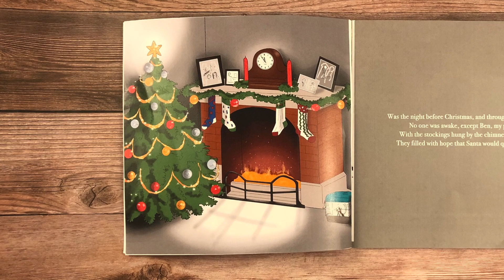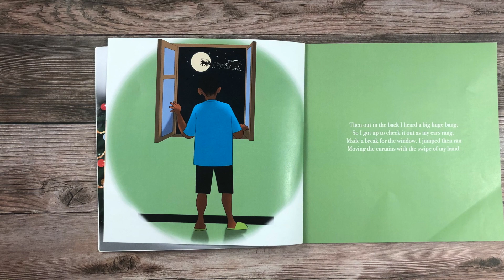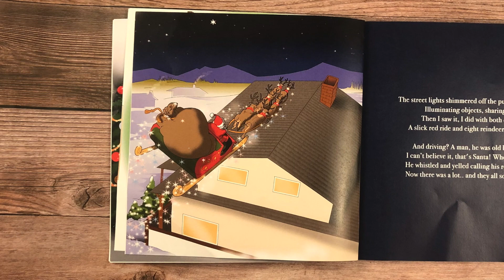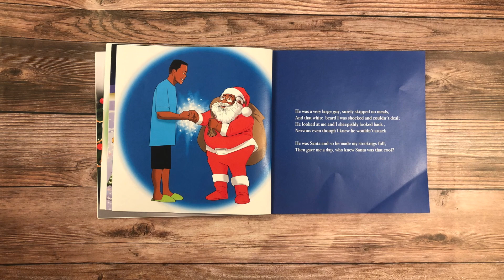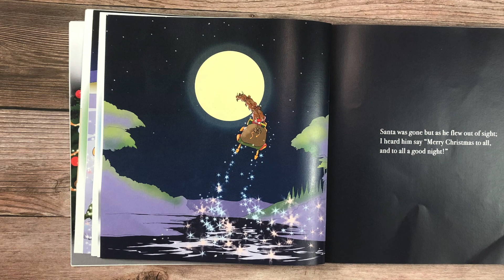The Night Before Christmas | Kids Books Read Aloud | Seed of Melanin Kids!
✨✨Join us for Seed of Melanin Story Time as we find out what happens the night before Christmas!🎅🏿

Retold by Noland Nixon

Black Empowerment Creator ✊🏾
✨We create content spotlighting Black Excellence for parents, teachers, and homeschoolers
🤎 Stickers, tees, educational videos, learning resources, coloring books, and much more to come!

We Cultivate Growth Through Fun! 🌱